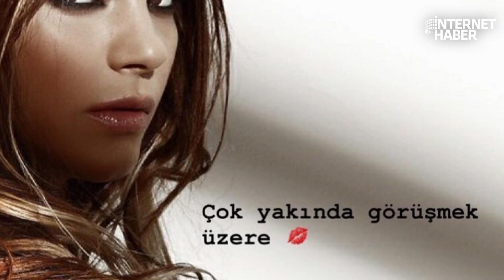NEZ'İN YENİ İMAJI KORKUTTU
2000'li yılların sevilen sanatçısı Nez, bir süredir ekranlardan uzak bir hayat yaşıyordu. Nez'in instagram hesabındaki tüm fotoğrafları silerek, kafasını kazıttığı fotoğrafları yüklemesi hayranlarını korkuttu. Nez'in hasta olduğu düşünülmüştü ancak gerçek kısa zamanda ortaya çıktı.

Youtube Koordinatörü : Havva Köse
Yönetmen: Mustafa Kuloğlu
Ses: Fatih Bar
Kamera: Onur Bingöl
Kurgu: Hakan Müstecep
Kurgu: Yusuf Özışık
İçerik Editörü: Ceren Ersöz
İçerik Editörü: Asel Uğurlu